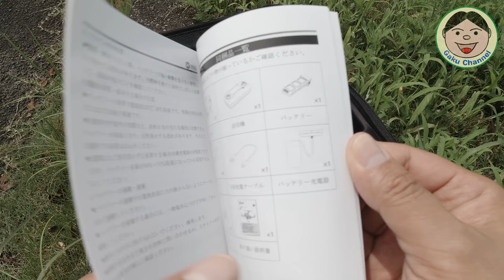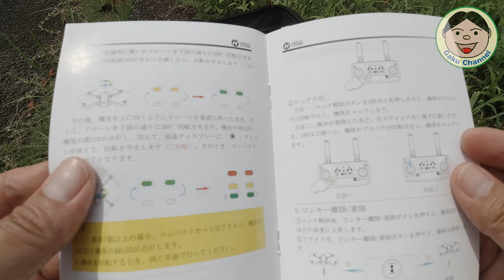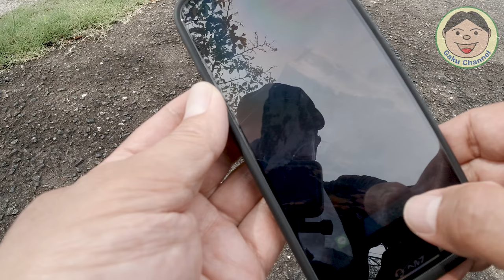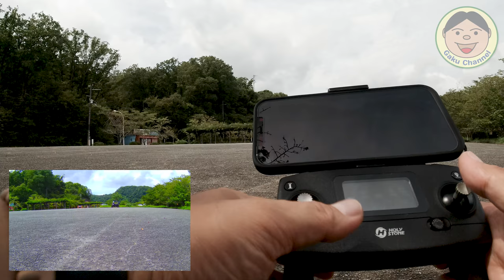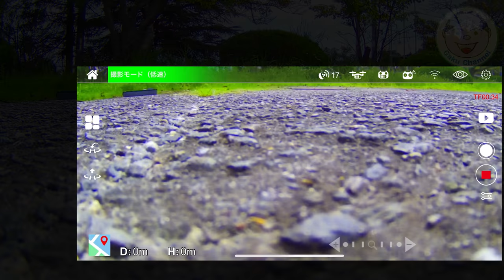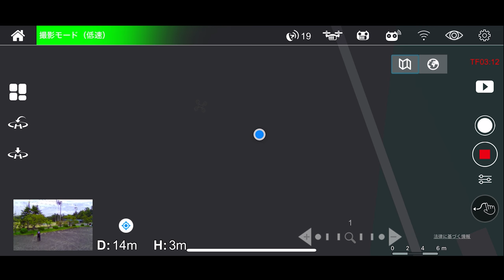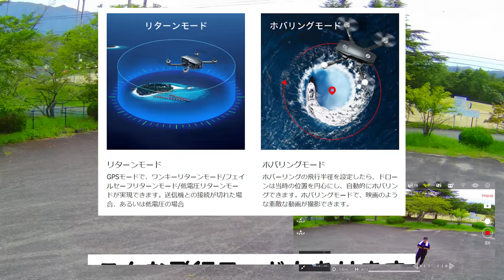DJIまで高くて買えないって人向けの「空撮用ドローン」HolyStone『HS720E』のご紹介／電子手振れ補正機能が入ってて、安定した映像が撮れますね／#288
商品Amazonリンク（本体）：
有効期限：2021/09/02 -2021/12/31 まで

今回もドローンネタですよ～(^^♪
HolyStoneの最新型ドローン『HS720E』のご紹介です！！
このドローンはジンバルまでは付いてないんですが、『電子手振れ補正』が付いてて安定した映像が撮影出来ます。
4Kカメラが付いていて、この価格帯だったら映像もなかなか綺麗です。
速度は『２段階』で設定出来ます。ただ『速いモード』でも、そこまで速度は出ない感じですね。
どちらかというと『操縦して遊ぶ』って事より、『撮影向き』のドローンです。
まあ映像の画質・鮮明さ等は、動画をご覧頂ければと思います。ではでは(*^▽^*)

商品Amazonリンク（追加バッテリー）：

〇ガード
・エンジンガード（類似品）

〇防犯
・キジマ ヘルメットロック

〇風防等
・AQIMY 汎用ウィンドデフレクター

〇その他
・サイドスタンドエクステンション

●整備用品
〇エンジンオイル
・ECSTAR R5000

〇グリス
・KURE シリコングリース

●OsmoAction関連
○OsmoAction

【DJI】
〇Phantom4Pro